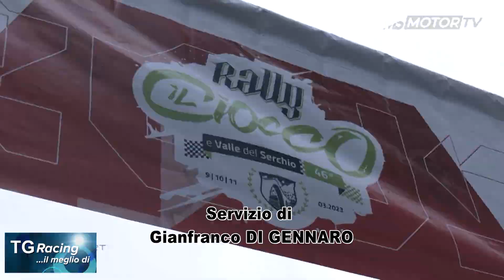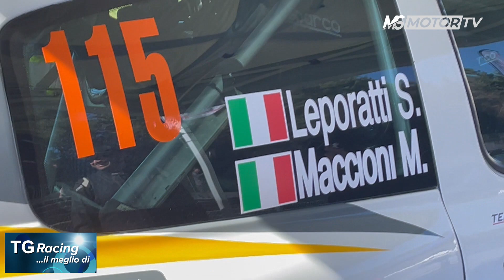TG Racing-meglio-di-ESTATE 2023, Laserprom OK al 46° Rally Ciocco - MSmotor 11ago23 h21,37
Servizio già trasmesso nella 3^ puntata 2023 del 14mar23 h20,04